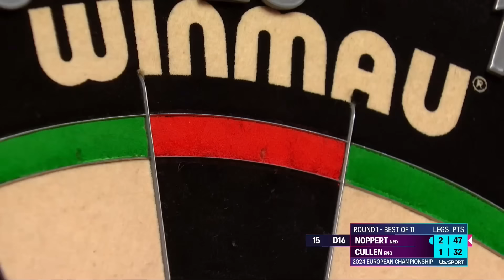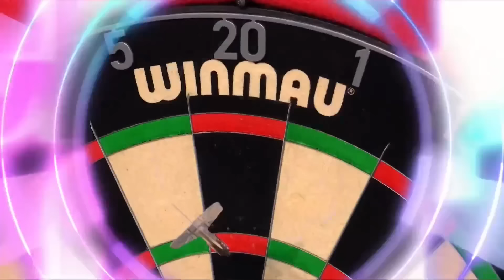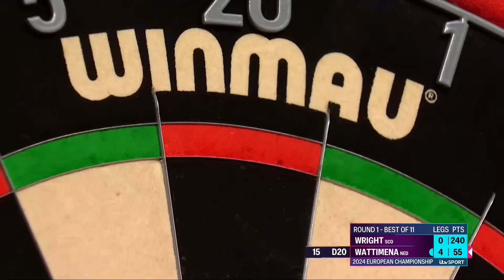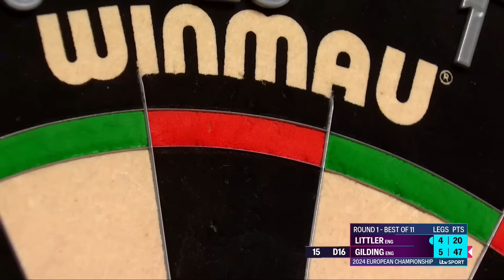BIG SHOCKS IN DORTMUND! | Day Two Highlights | 2024 Machineseeker European Championship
Catch the best of the action from Thursday's opening night at the 2024 Machineseeker European Championship.